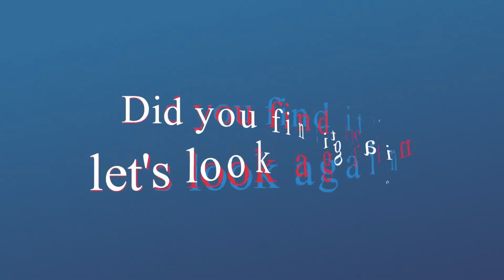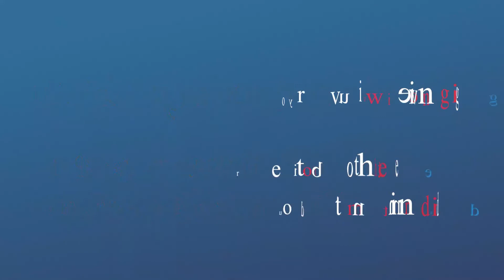Spot the changing difference #370 | Pictures Puzzle | The photo will change | Brain training